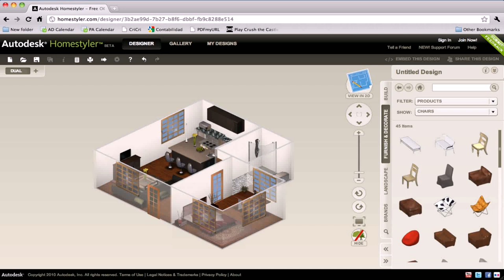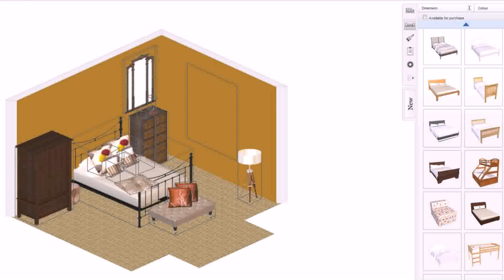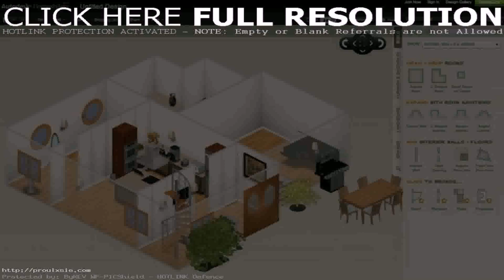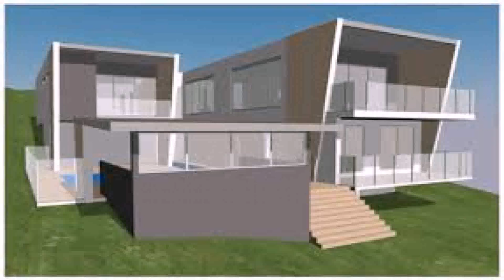Design Your Dream House Games Free (see description)